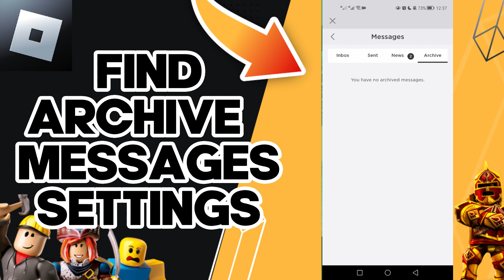How To Find Archive Messages Settings On Roblox Mobile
in this video we discuss :